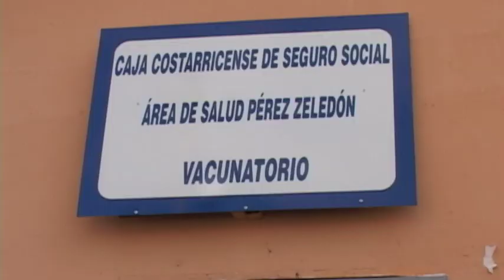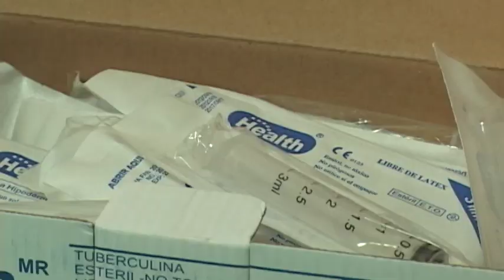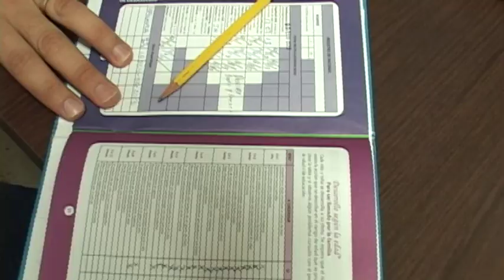Con la aplicación de 2382 dosis comenzará vacunación contra Covid 19 a adultos de 58 años en la Zona